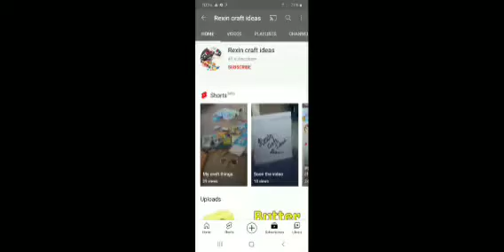please subscribe link in description